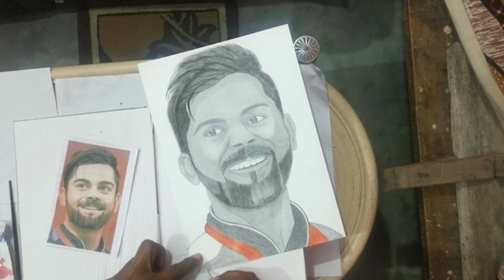Virat kohali। pencil sketch drawing#Sushil art studio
🙏Namaskar dosto,
                                  Maine Virat Kohli ka pencil sketch drawing banaya h ye bedio app logo ko aksha lage  dosto

Virat kohli
fine art